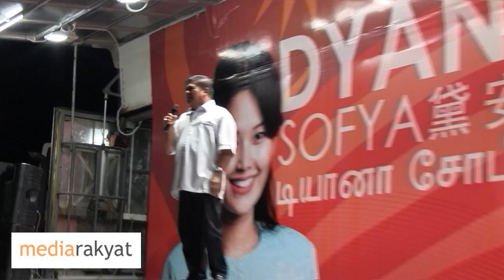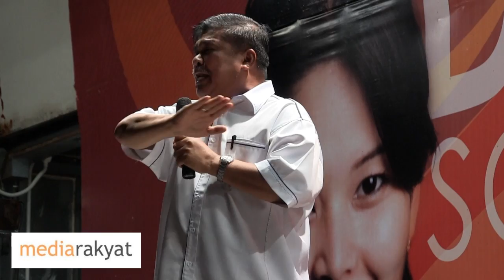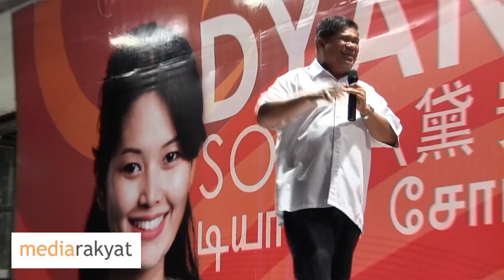Mat Sabu: Dyana Akan Menjadi Wakil Kepada Melayu, India, Cina, Wakil Rakyat Teluk Intan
Teluk Intan 26/05/2014